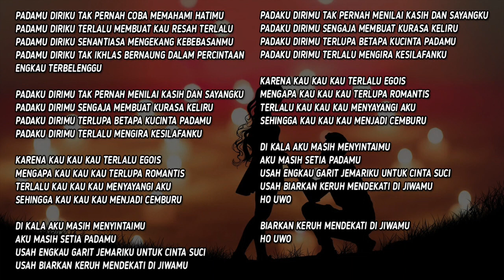Kau - Nicky Astria